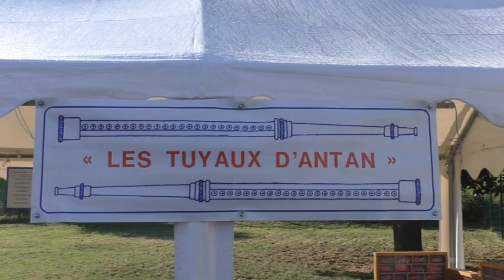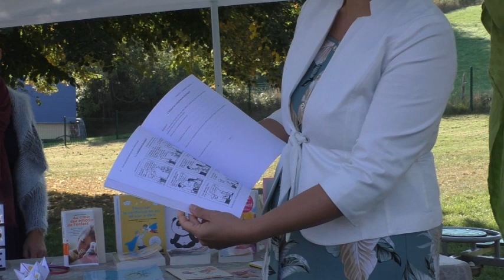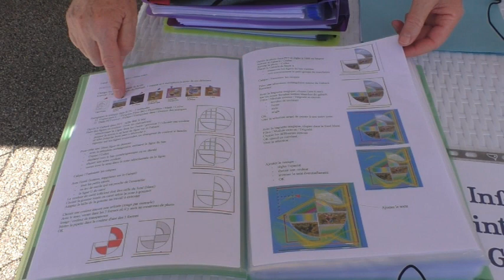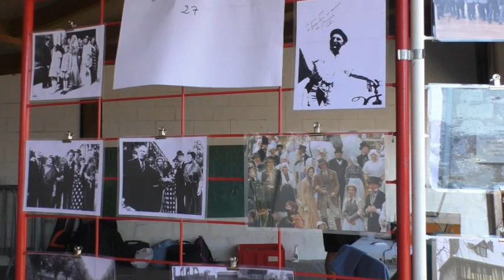Le forum des associations 2020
Voici une petite rétrospective du forum des associations 2020 de Saint Aubin sur Gaillon. Découvrez les associations de notre ville.